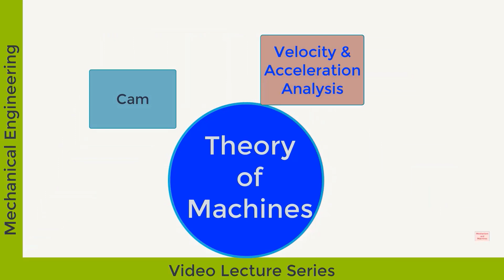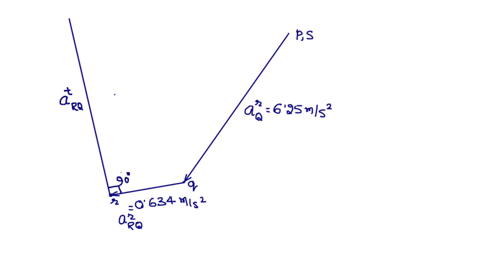Theory of Machines (Lecture-6) | D P Sharma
Acceleration Diagram